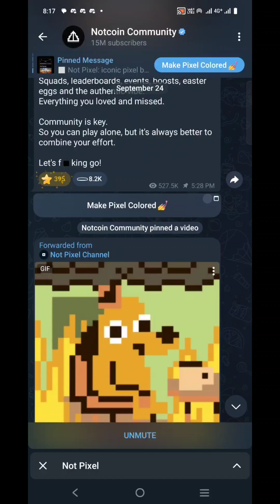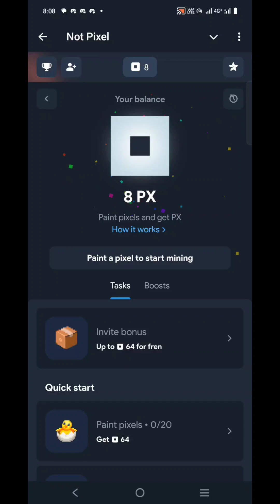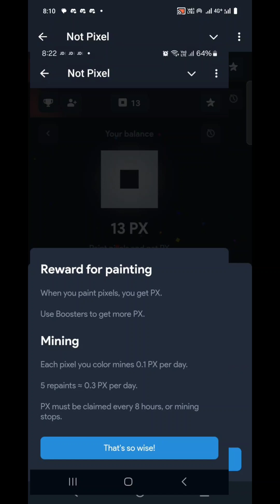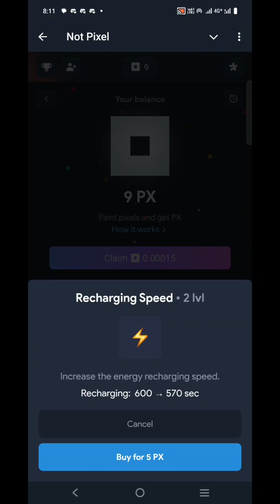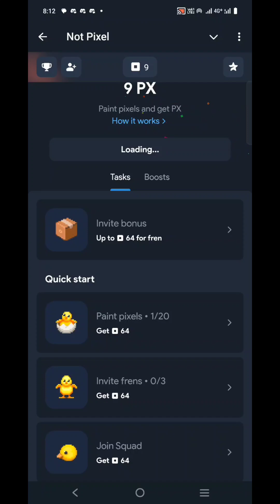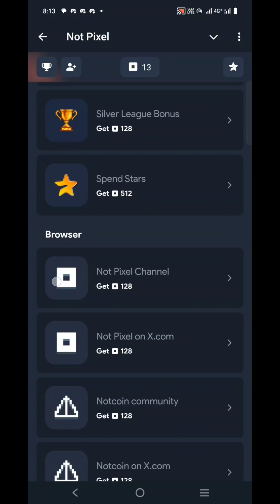NOT pixel Telegram bot backed by NOT Coin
NOT PIXEL Telegram bot
Paint and earn
backed by Not coin

*Open bot paint to earn px and increase profit per hour
*Do task earn more px and upgrade